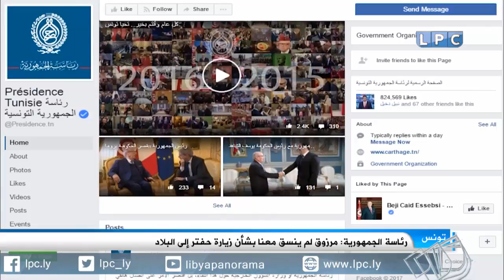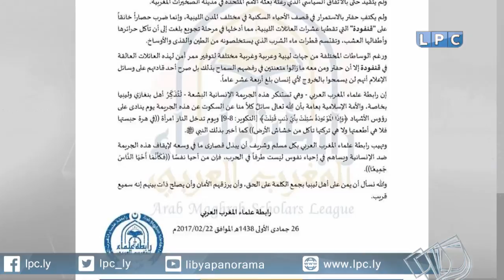نشرة الثالثة ظهرا ليوم الخميس 23-2-2017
العناوين:
- وزير الخارجية المصري يطلع السراج على نتائج الاجتماع الثلاثي لدول جوار ليبيا ويؤكد على أهمية إيجاد حل دون تدخل خارجي.
- ممثلو مدينتي مصراتة و زليتن يتفقان على فتح الطريق الساحلي وإحالة ملف قضية اقتحام الغرفة بزليتن إلى النيابة.
- في ظل الحصار المفروض كوبلر يدعو أطراف النزاع في بنغازي إلى توفير ممر آمن للآسر العالقة في قنفودة.